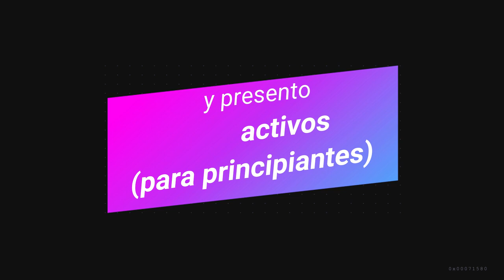No vas a LIMPIAR bien tu PIEL sin saber qué es un Tensoactivo 😊 Skincare para principiantes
Te explico de forma bien simple que es la Tensión Superficial y los tensoactivos (tambien llamados surfactantes)
¡Enterate todo lo básico que tenes que sabes sobre la rutina de cuidado facial desde cero! ❤ Seguime en @dracintiabello en Instagram para más información sobre Skincare, Estética y Depilación Laser Podes pedirme info sobre Consultas Online para que te asesore sobre cómo armar tu rutina en cualquier país si hablas español. O para Depilación Laser Soprano e Higienes faciales en Microcentro, CABA, BSAS, Argentina. Enviame mensaje privado en Instagram !